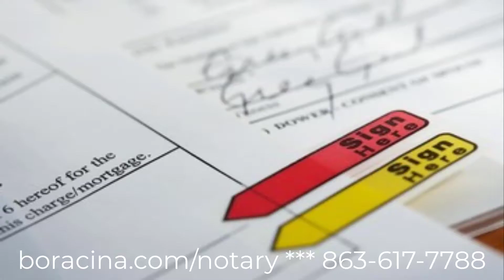Best Mobile Notary Public in Bartow FL Real Estate Loan Signing Agent Service Near Me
Mobile Notary Public Bartow, Florida Certified Loan Signing Agent Service Near Me give us a call at We will come or travel to you at home, hospitals, nursing homes Rehab Care center, Walmart and Amscot parking or any location near you to get your document notarized.
We also provide Mobile Notary closing loan signing agent service on wheels for your house closings in-home, in-title office, refinance, purchase, reverse mortgage, HELOC, and mortgage loan modifications program at your convenience and we open on Saturday, Sunday weekend and holidays to serve you.

Benefit of working with top Notary republic in Polk and Osceola County, Florida around you for:
• Affidavits Parental Consent For Minor To Travel or out of state verification for purchase or sale!
• Annuity and Structure Settlement Closing
• Building Permit
• Car Title or out of state Auto Loan package verify for next day service
• Credit Repair letter Notary
• Quit Claim Deed
• Designation of Health Care Surrogate
• Divorce and marriage separation Documents notarization
• Last Will & Testament
• Loan Signing agent for (Regular purchase cash or credit, Refinance, home equity line of credit, or HELOC, Reverse Mortgage or commercial loans)
• Florida DMV Durable Power Of Attorney for Medical
• Satisfaction of Mortgage Loan Release Known as “Real Property Lien discharged” Notary Service
• Vin Verification
There are lots of circumstances in which an individual might require the assistance of a notary public. If one wishes to sell a vehicle, the certificate of title must be authenticated. A person receiving a mortgage or refinancing will need a notary while executing those papers. In any case, for authenticating all important documents, a person will probably need to find a notary public.
A notary public is an officer chosen at the state level to serve as an impartial witness to the signing of documents. Notaries take a fee set by their state for these services. Notary public rates may vary from state to state.
Business Name: LegalServicesAid Mobile Notary Public & Loan Signing Agent Service
Mobile Notary Public Haines City Florida Loan Signing Agent Service Near Me